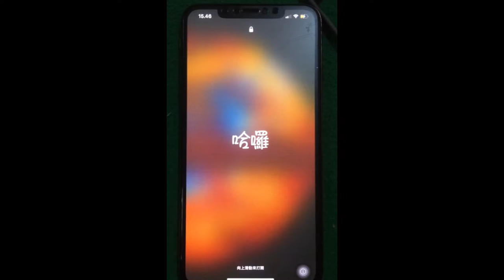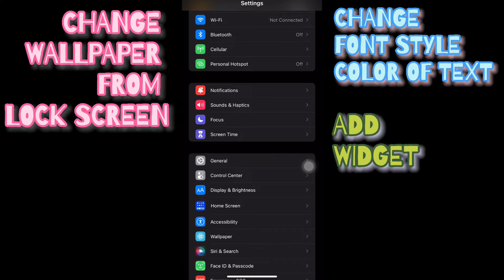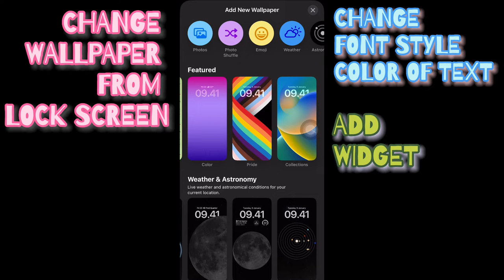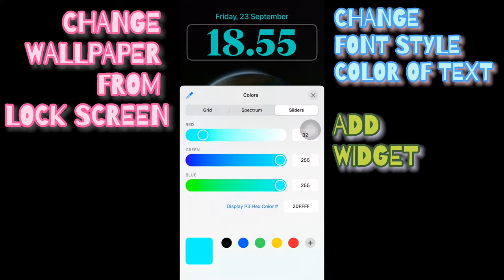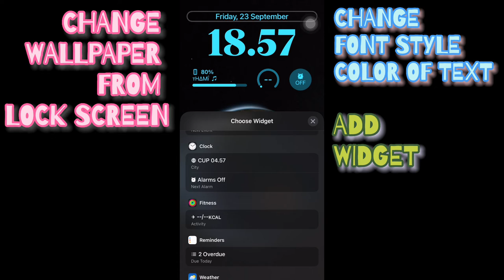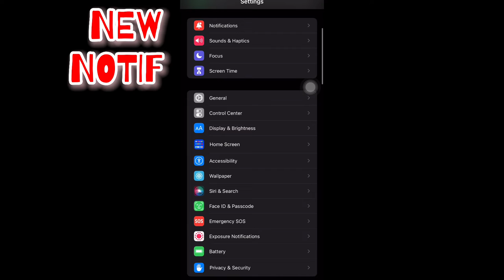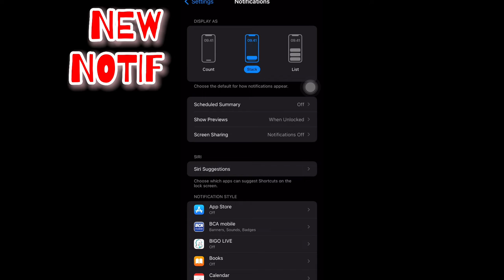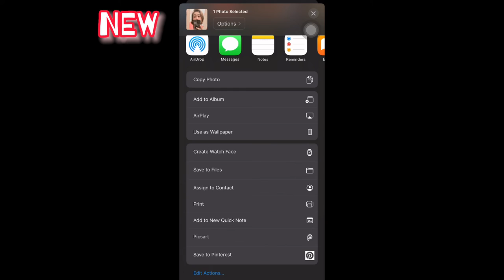iOS 16.0.2 Released - What's New? || Update Penting untuk Pengguna iPhone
[00:00] : To You - Ikson
[03:14] : LiQWYD - Piña Colada
[06:36] : MBB - Ibiza
[08:32] : Think U Know - Ikson